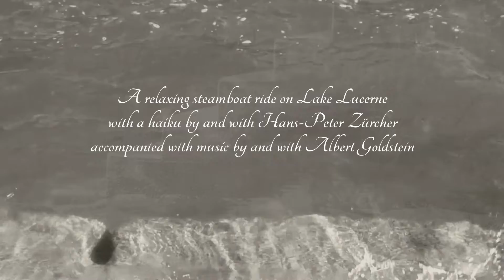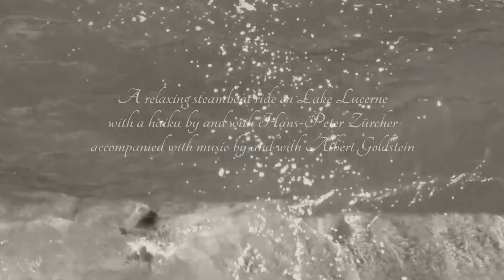FOTO-POESIE + MUSIK STEAMBOAT NOSTALGIA on Lake Lucerne A revised new video edition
A co-production with the composer and musician Albert Goldstein
Eine Co-Produktion mit dem Komponisten und Musiker Albert Goldstein

STEAMBOAT NOSTALGIA on Lake Lucerne
A revised new video edition

A relaxing steamboat ride on Lake Lucerne
with a haiku by and with Hans-Peter Zürcher
accompanied with music by and with Albert Goldstein

Eine entspannende Dampfschifffahrt auf dem Vierwaldstättersee
mit einem Haiku von und mit Hans-Peter Zürcher
begleitet mit Musik von und mit Albert Goldstein

Möwenflug
Im Aufwind des Seins
Im Auf und Ab der Wellen
Möwenflug am See

© Hans-Peter Zürcher

Seagull flight
In the updraft of being
In the ups and downs of waves
Seagull flight on the lake

© Hans-Peter Zürcher

Idea, film, photography, haiku
and sound recordings
Waves and steamship whistle:
by © Hans-Peter Zürcher

Composition and music:
MUSIQUE CINEMA

Please also visit the YouTube channel of von Albert Goldstein! Thank you so much...

Thank you very much for this great music my dear friend Albert!

Die Musik in meinem Video habe ich mit der freundlichen Genehmigung von Albert Goldstein verwendet / I used the music in my video with the kind permission of Albert Goldstein